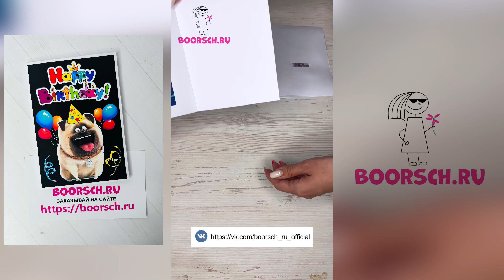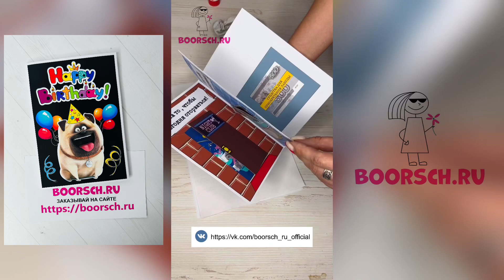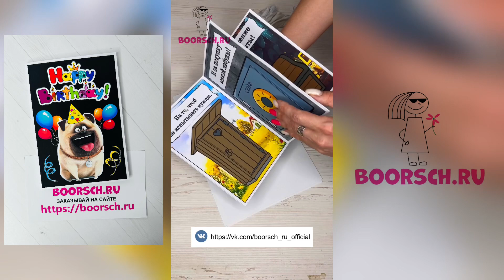Открытка для денег с открывашками